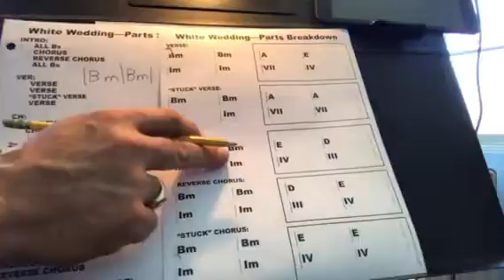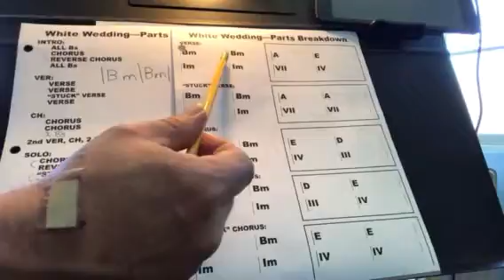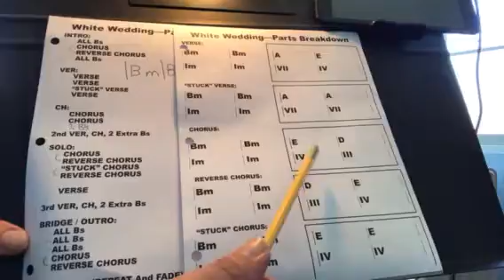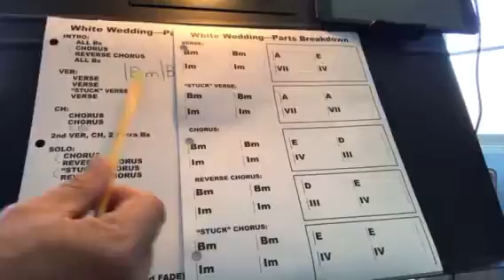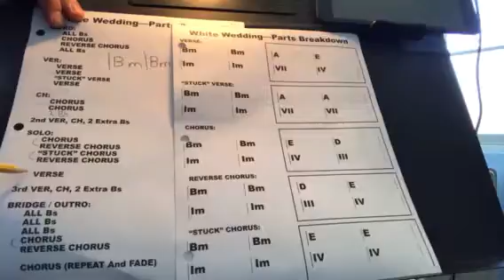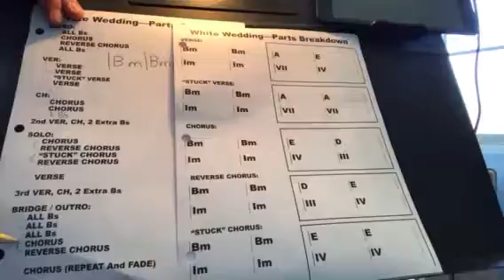White Wedding Tutorial – Part Two